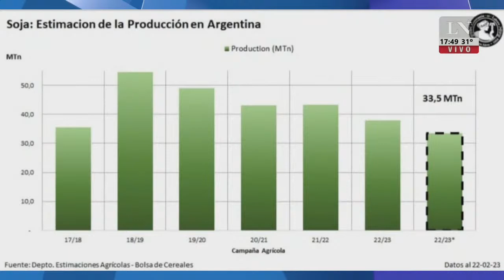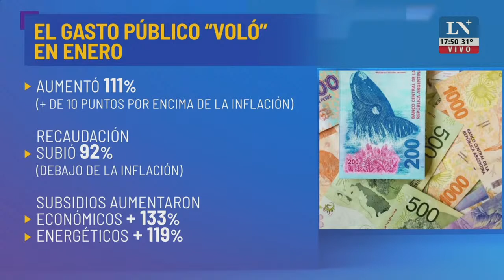El Gobierno autorizó una nueva suba del gasto público